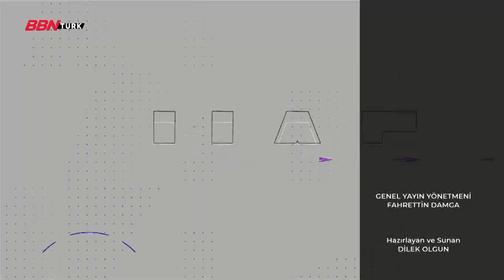Hafta Sonu Günlüğü-30.04.2023 |Dilek Olgun-Astrolog Dolunay Karaca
Dilek Olgun'un hazırlayıp sunduğu Hafta Sonu Günlüğü'nün bu haftaki konuğu:
Astrolog Dolunay Karaca

-5 Mayısta Akrep burcunda gerçekleşecek ay tutulması, Burçlar üzerindeki etkisi ve bir çok konunun konuşulucağı

➤TV+
- 68. Kanal
➤TİVİBU
- 60. Kanal
➤KABLO TV
- 72. Kanal
➤D-SMART
- 38. Kanal
➤TÜRKSAT 4A
- Frekans : 12729 ,
- Sembol Rate : 30000 ,
- Polarizasyon : V(Dikey) ,
- FEC Değeri : 2/3